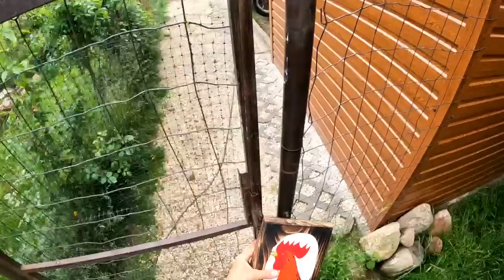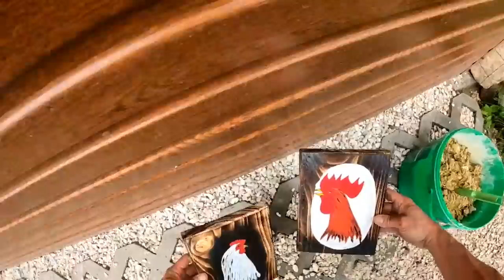Kurki przychodzą i kurki odchodzą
Tak jak w tytule - jedni zostają a inni opuszczają kurnik kazika, żeby zrobić miejsce dla następnego pokolenia.

Temat powraca jak bumerang, ale lepiej zapobiegać niż zwalczać. Ptaszyniec, piórojad, pchły i inne pasożyty tylko czekają, żeby dobrać się do Twoich kur.

Każdy znajdzie coś dla siebie:
Od dziś, każdy widz ma możliwość pomocy i wsparcia Kurnika Kazika.
Każdy  może wesprzeć żyjące tutaj zwierzęta dokonując wpłaty na poniższy nr konta:

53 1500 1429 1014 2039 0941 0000

Pozdrawiam wszystkich.
Kazik.